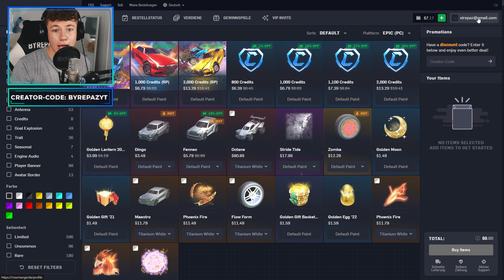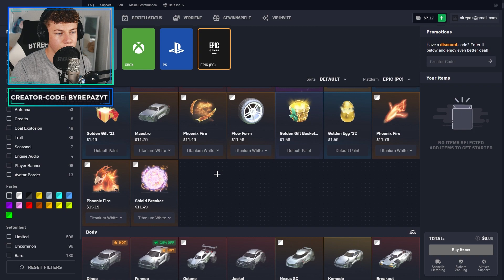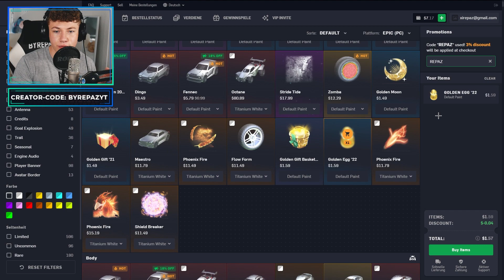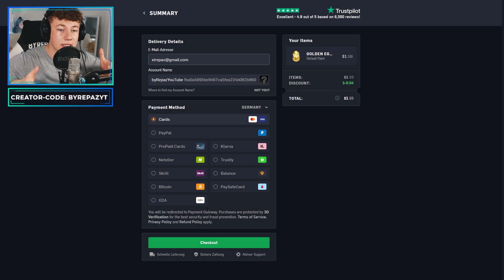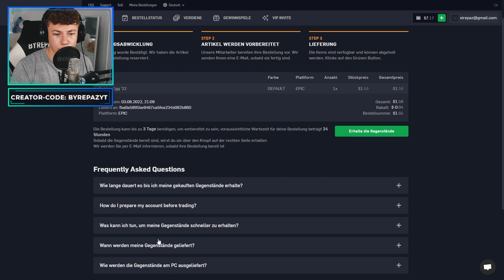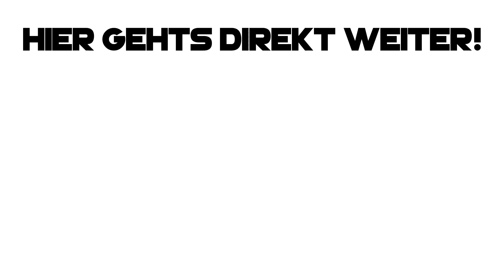ROCKET LEAGUE AUTOS, ITEMS & CREDITS *GÜNSTIGER* BEKOMMEN! 😍 (PC, PS5, XBOX 2022)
▶ rocket league autos items credits günstiger bekommen deutsch ◀

✅ Creator-Code
▸ byRepazYT

👻 Snapchat ▸ byrepaz
🔊 Teamspeak ▸ byrepaz.de

📦 *Mein Equipment
Mac Book ▸
Maus Pad ▸
Game Capture▸